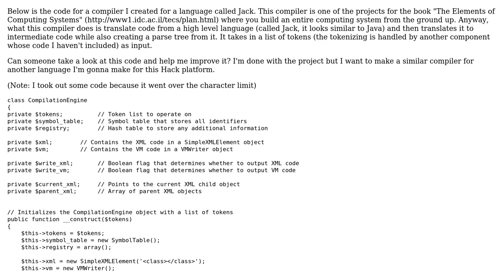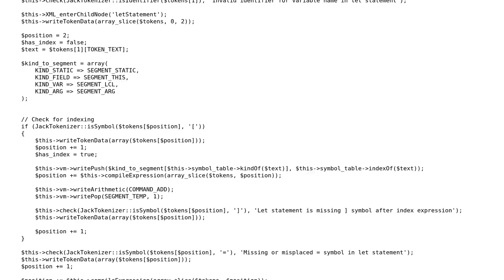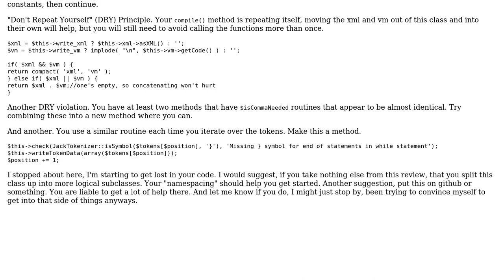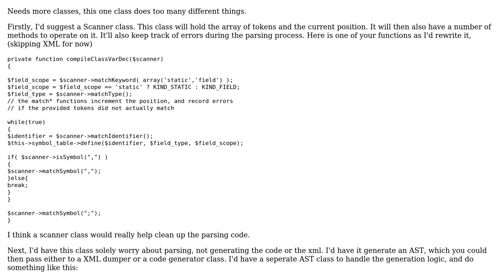Code Review: A simple compiler for a language called Jack (2 Solutions!!)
Code Review: A simple compiler for a language called Jack

With thanks & praise to God, and with thanks to the many people who have made this project possible! | Content (except music & images) licensed under CC BY-SA | Music | Images & others | With thanks to user Winston Ewert user Ryan user mseancole and the Stack Exchange Network Trademarks are property of their respective owners. You are responsible for your own actions.